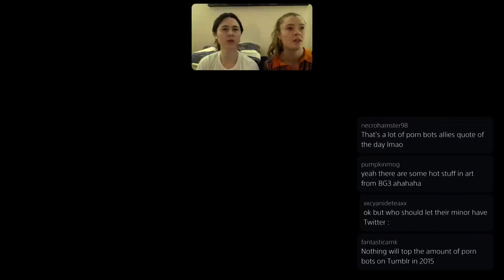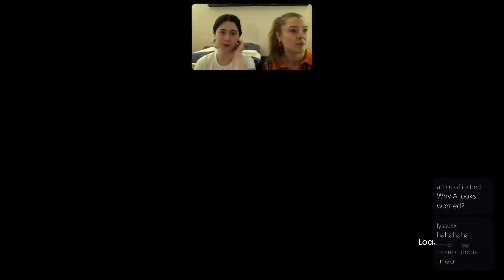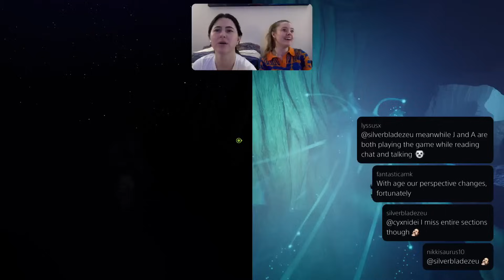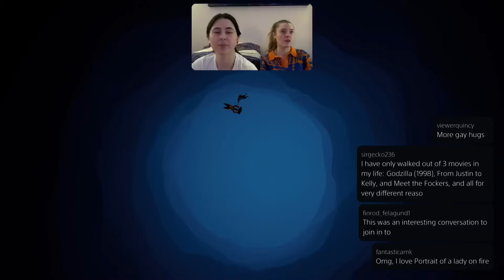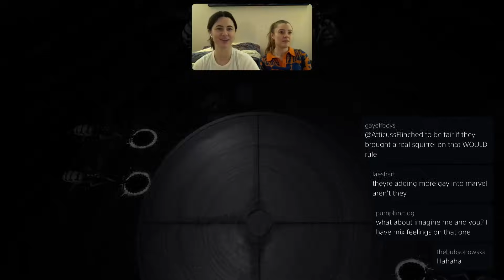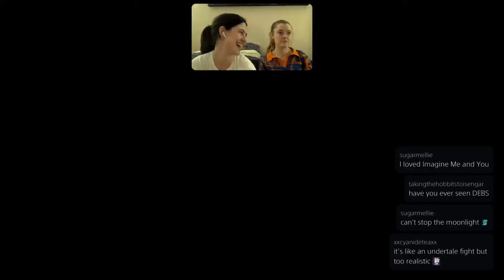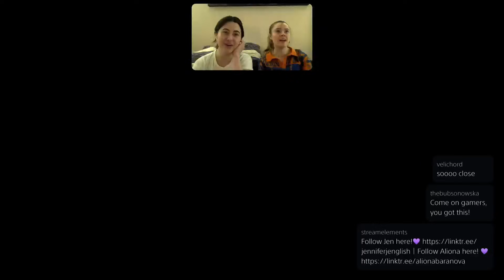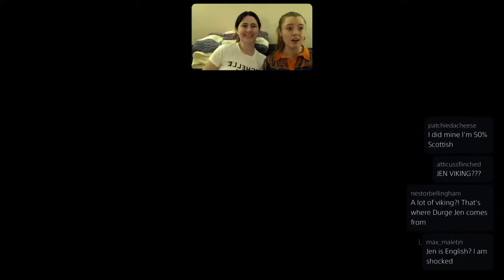Ending Corinna's Family War - Jen & Aliona Play It Takes Two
Jen, Aliona and Kesha cosy winter stream: playing It Takes Two and Ending Corinna's Family War against the wasps!